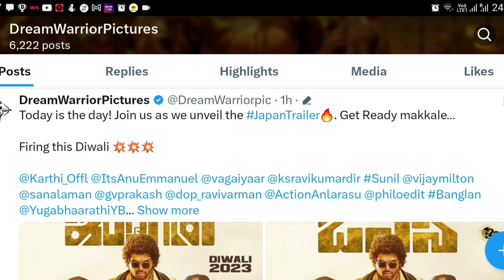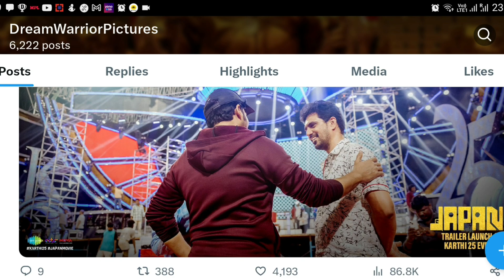🥳 Karthi25 Big Event Update | Karthi's Japan Tailer Launch Event | Dream Warrior Picture 💥✅️